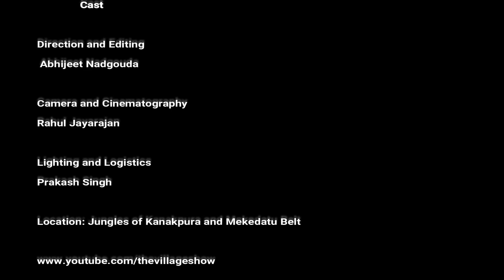Jungle Cooking - Fish Cooked in Banana Leaf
Freshly caught fish cooked in banana leaves with Indian spices and herbs.